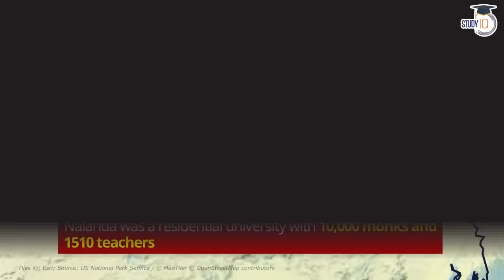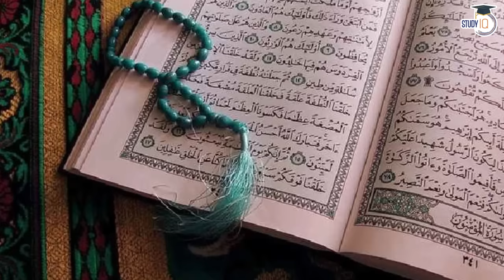Why Bakhtiyar Khilji destroy ancient Nalanda University? Facts about Nalanda Mahavihara | 67th BPSC